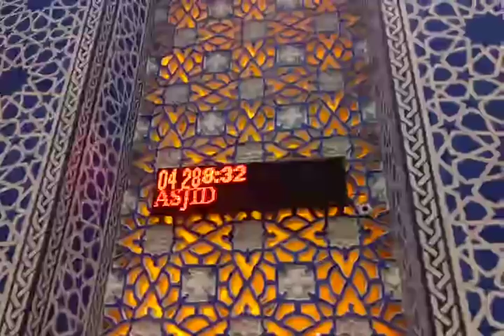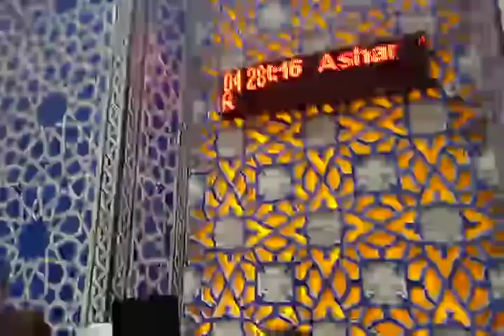ALHAMDULILLAH SANDIAGA UNO Sholat Shubuh Berjamaah Di Masjid Agung Roudlatul Muchlisin Jember-Jatim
SanDIAGa UNO Sholat subuh berjamaah Di Masjid Agung Roudlatul Muchlisiin Jember